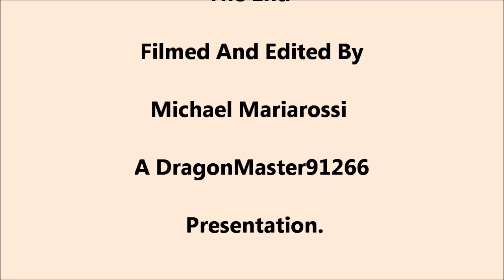CSX Mixed Freight Train Amtrak Station Lakeland,Fl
Hello This Is A Video I Made On 2/06/2014 Of The CSX Mixed Freight Train Amtrak Station Lakeland,Fl